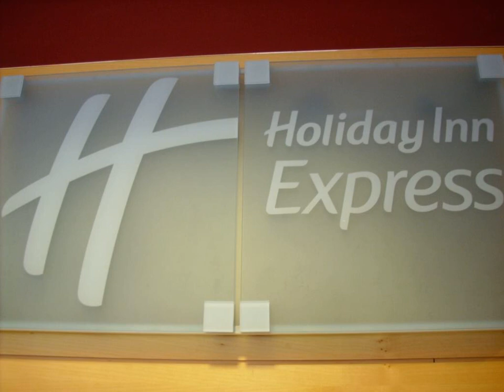Holiday Inn Express Madrid-Alcorcón - Hotel in Alcorcón, Spain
FR: L'Holiday Inn Express Madrid-Alcorcón est situé dans une ville voisine de Madrid. Son emplacement permet d'accéder aisément à l'autoroute et il dispose d'un parking gratuit sur place. Le séjour est gratuit pour les enfants âgés de 12 ans maximum.

ES: El Holiday Inn Express Madrid-Alcorcón está situado en un pueblo a las afueras de Madrid. Está bien situado para acceder a la autopista y tiene aparcamiento gratuito. Los niños menores de 12 años se alojan gratis.

DE: Vor den Toren Madrids liegt das Holiday Inn in Alcorcón nahe der Autobahn. Parkplätze stehen kostenfrei zur Verfügung. Kinder bis 12 Jahre übernachten hier ohne Aufpreis.

NL: Het Holiday Inn Express Madrid-Alcorcón ligt in een stadje net buiten Madrid. Het heeft een gunstige ligging voor toegang tot de snelweg en biedt gratis parkeergelegenheid op het terrein.

IT: L'Holiday Inn Express Madrid-Alcorcón è situato in una cittadina appena fuori Madrid, vanta una una buona posizione per l'accesso all'autostrada e offre un parcheggio gratuito in loco.

PT: O Holiday Inn Express Madrid-Alcorcón está situado numa cidade dos arredores de Madrid. Está bem situado para ter acesso à auto-estrada e tem estacionamento gratuito no local. As crianças até aos 12 anos gozam de estadia gratuita.

JA: Holiday Inn Express Madrid-Alcorcónはマドリードのすぐ側にある街に位置しています。高速道路へのアクセスに優れており、無料の敷地内駐車場を併設しています。12歳までのお子様は宿泊無料です。  客室は快適でモダンな作りとなっています。リクエストいただいた場合、館内全域でWi-Fiを利用できます。宿泊料金にはコンチネンタル・ビュッフェ式朝食が含まれています。  館内にはバー、ラウンジエリア、会議室も併設しています。フロントは24時間営業です。 ...

ZH: Holiday Inn Express Madrid-Alcorcón酒店位于马德里的郊外小镇。 酒店所处地点方便摩托车进入，并设有免费内部停车场。12岁以下儿童可以免费入住。  Holiday Inn Express Madrid-Alcorcón酒店的客房舒适而现代。按照客人的要求，酒店可在整间酒店提供Wi - Fi无线网路连接。房费也包含欧陆式自助早餐的费用。  酒店还设有酒吧、休息区，并提供会议设施。前台每天24小时开放。 ...

PL: Hotel Holiday Inn Express Madrid-Alcorcón znajduje się w mieście na obrzeżach Madrytu. Lokalizacja hotelu zapewnia świetne połączenie z autostradą. Na miejscu dostępny jest bezpłatny parking. Hotel zapewnia bezpłatny pobyt dzieci do 12. roku życia.

RU: Holiday Inn Express Madrid-Alcorcón находится в городе недалеко от Мадрида. К отелю удобно добраться с автомагистрали, и гостям предлагается бесплатная парковка у отеля. Дети до 12 лет проживают без дополнительной оплаты.

SV: Holiday Inn Express Madrid-Alcorcón ligger i en stad strax utanför Madrid. Hotellet är lätt att nå från motorvägen och det finns gratis parkering på plats. Barn upp till 12 år bor gratis.

AR: يقع فندق Holiday Inn Express Madrid-Alcorcón في بلدة على مشارف مدريد . وهو يشغل موقعا جيدا للوصول إلى الطريق السريع ويحتوي على موقف مجاني للسيارات في المكان . ويقيم الأطفال حتى سن 12 سنة مجانا .

EL: Το Holiday Inn Express Madrid-Alcorcón βρίσκεται σε μια πόλη λίγο έξω από τη Μαδρίτη. Έχει καλή πρόσβαση στον αυτοκινητόδρομο και διαθέτει δωρεάν χώρο στάθμευσης. Τα παιδιά έως 12 ετών διαμένουν δωρεάν.

NO: Holiday Inn Express Madrid-Alcorcón ligger i en by like utenfor Madrid. Overnattingsstedet ligger godt til med enkel adkomst til motorveien, og har avgiftsfri parkering på stedet. Barn på opptil 12 år kan overnatte gratis.